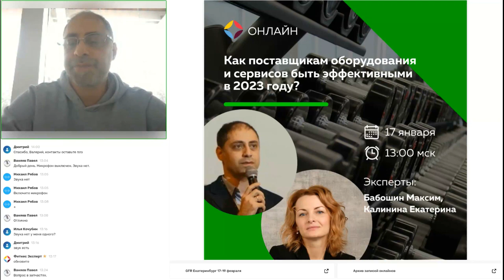Как поставщикам оборудования и сервисов быть эффективными в 2023 году?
А сегодня эфир для поставщиков оборудования, сервисов и услуг для фитнес-клубов и студий.

Давайте вместе обсудим, как в современных реалиях клубы и поставщики могут быть максимально полезными друг другу.
Как не просто продавать товары и услуги, а помогать клубам быть успешными и прибыльными?
Как создавать эффективное сотрудничество, которое будет продолжаться много лет?
Уменьшается или увеличивается рынок фитнеса? Каких больше клубов открывалось в 2022 году? На что больше будут  обращать внимание инвесторы в 2023 году?

Эти и другие вопросы обсудим с вами сегодня.

Онлайн Центра поддержки индустрии фитнеса и активного образа жизни.